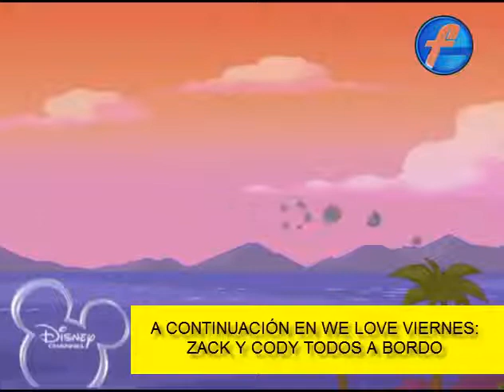Fragemento Disney Channel We Love Viernes (Principios del 2010)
De la era city what if